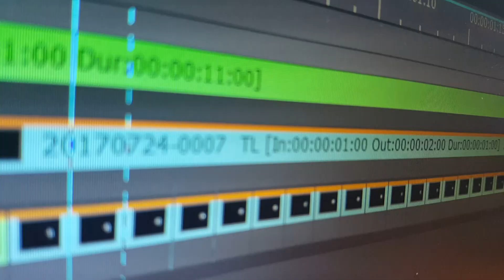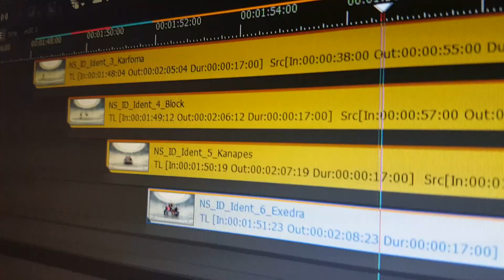Με νέο... αέρα τα κανάλια Novasports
Τα κανάλια Novasports, τα κορυφαία αθλητικά κανάλια της χώρας, υποδέχονται τη νέα σεζόν με… άλλο αέρα και με το λανσάρισμα νέων τηλεοπτικών σημάτων που απογειώνουν την τηλεοπτική εμπειρία!